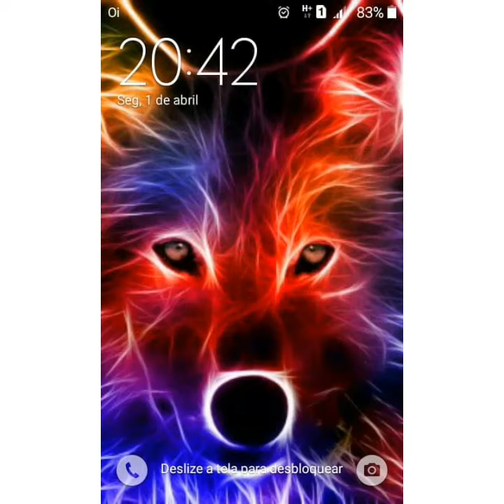29 de abril de 2019